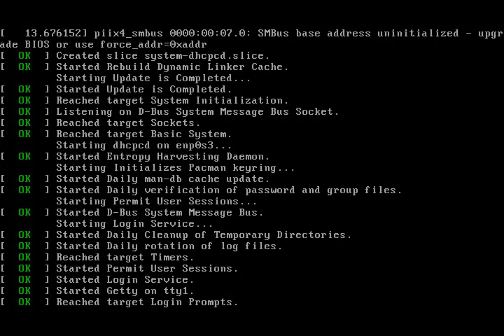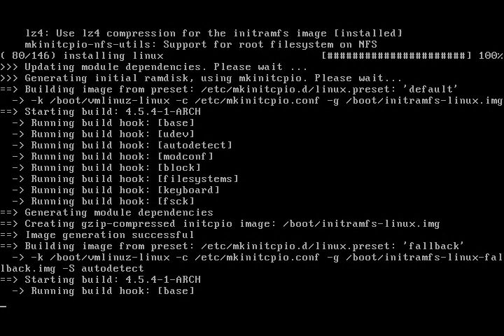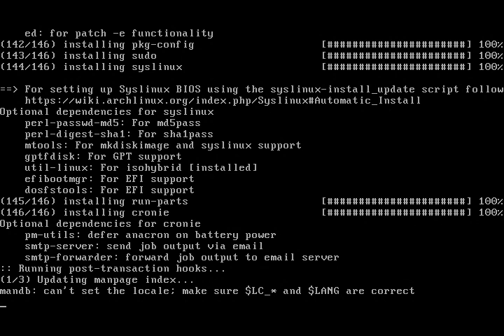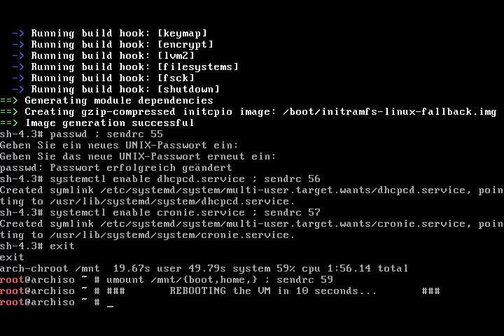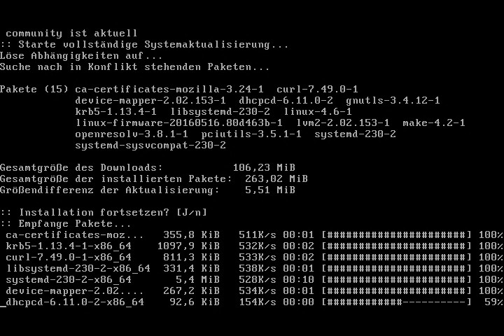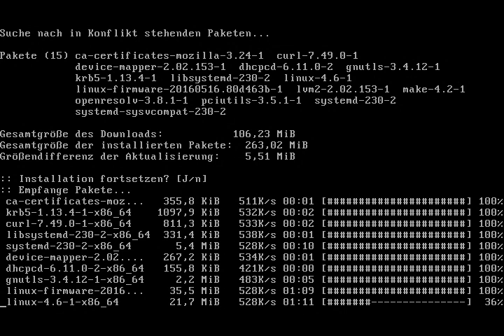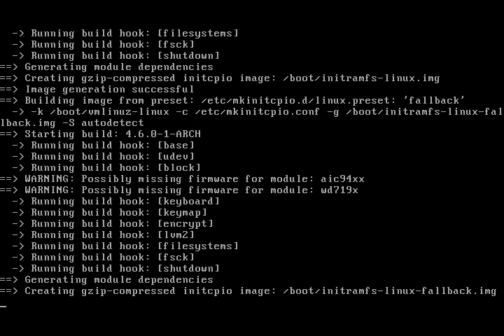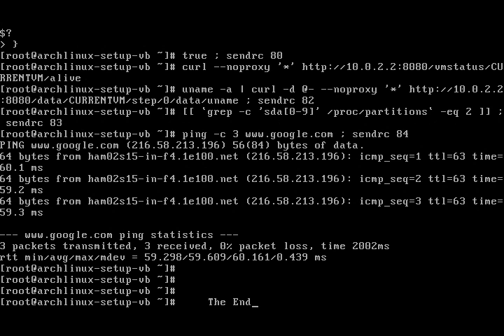Arch Linux installs fine from archlinux-2016.05.01-dual.iso (kernel 4.5.1-1)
Booted from Live CD archlinux-2016.xx.01-dual.iso.